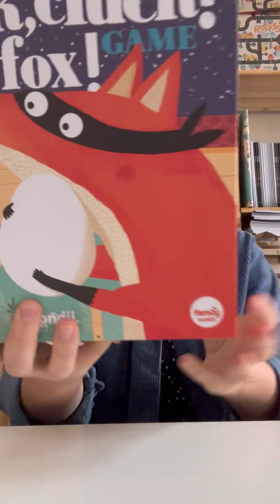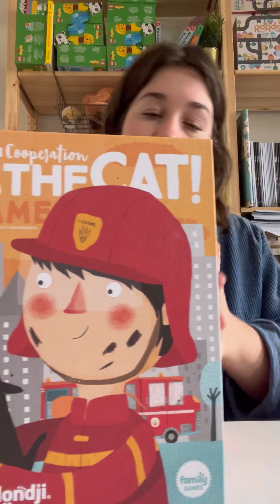Onze Londji collectie voor het najaar!│Nieuw│Cadeautips│Studio Tosti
In deze video neem ik je mee door alle producten die ik inkocht voor de cadeautjesperiode! :) Alles is te vinden op